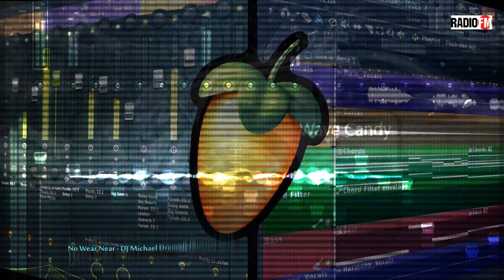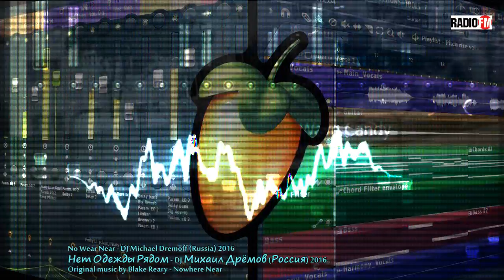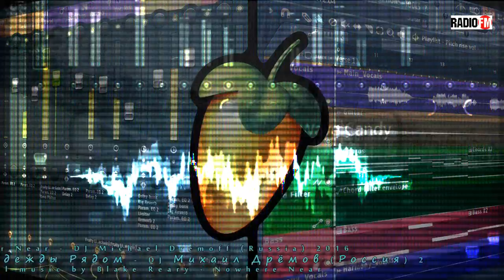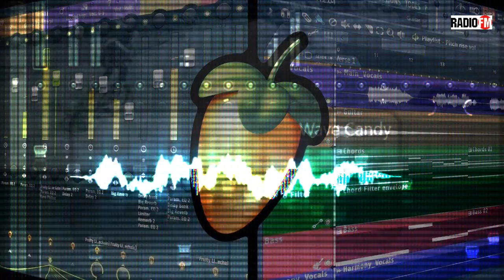No Wear Near - DJ Михаил Drёmoff (Russia)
No Wear Near - Dj Михаил Drёmoff 2016 (remastering) Dance Trance (TM) СктПитербургъ Россия
Produced by Motion Studio PA USA 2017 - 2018